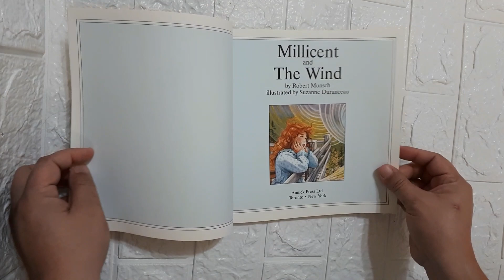Milllicemt and The Wind